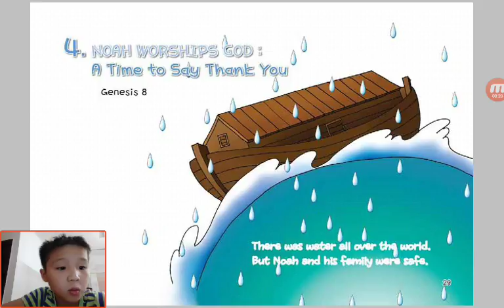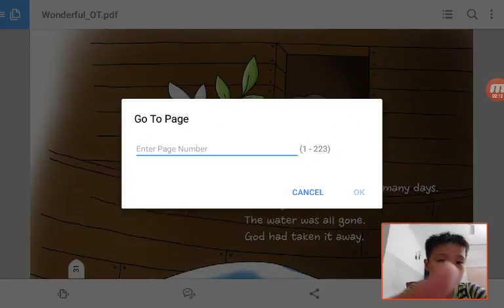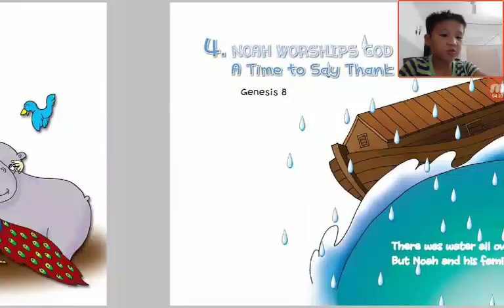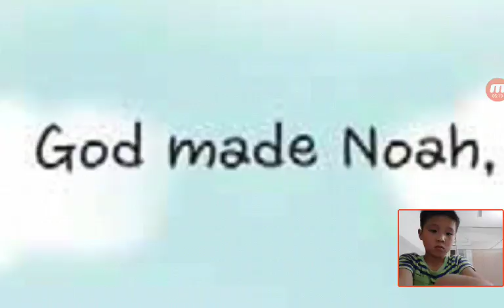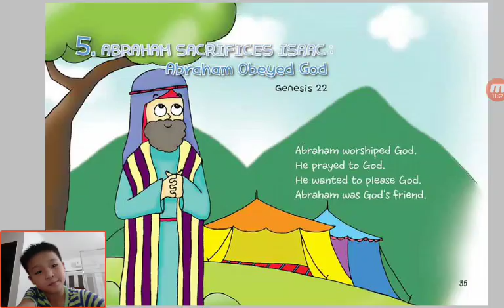‹Kids›Soo：Wonderful Bible Story‹성경이야기›– 4 Noah Worships God about A time to say thank you